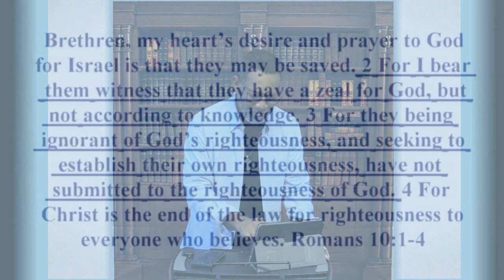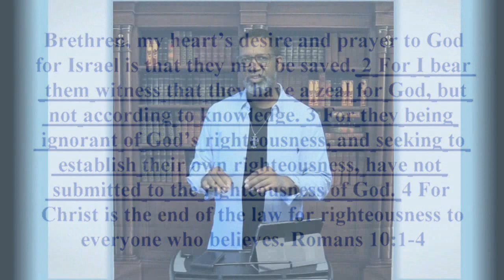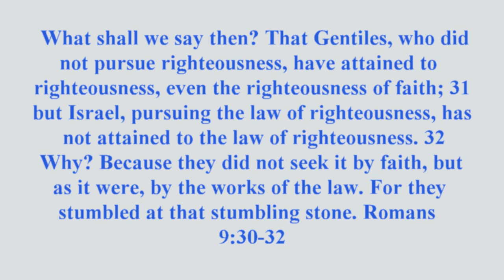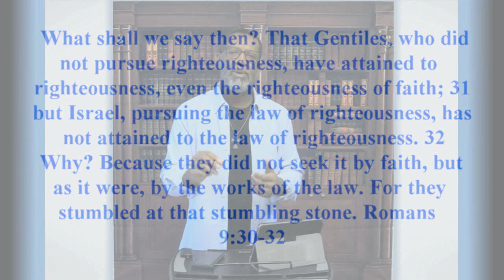Zeal for God Part-8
Righteousness of the Law